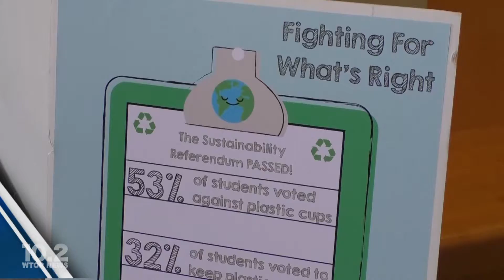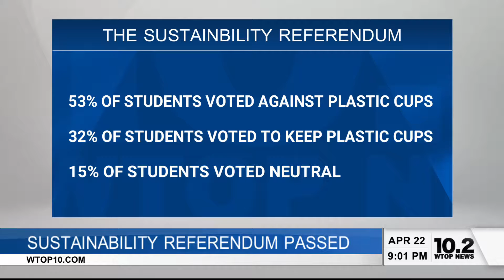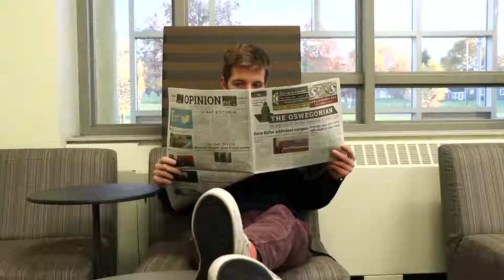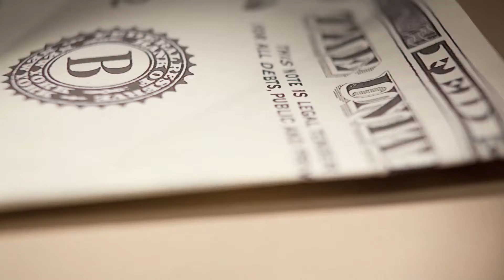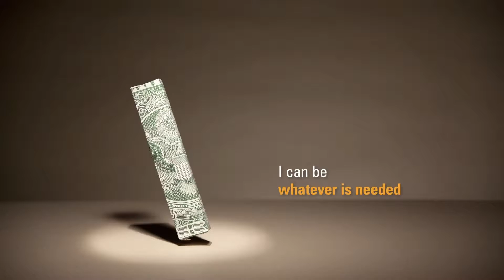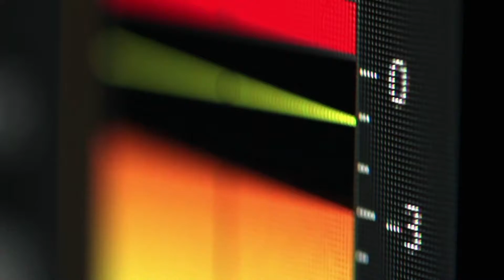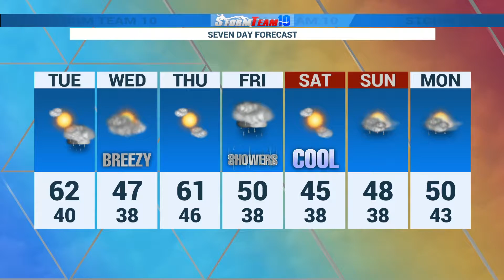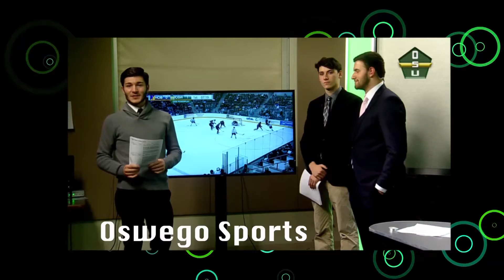Oswego Nightly News - Monday April 22nd 2019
The WTOP10 team discuss Monday's happenings...